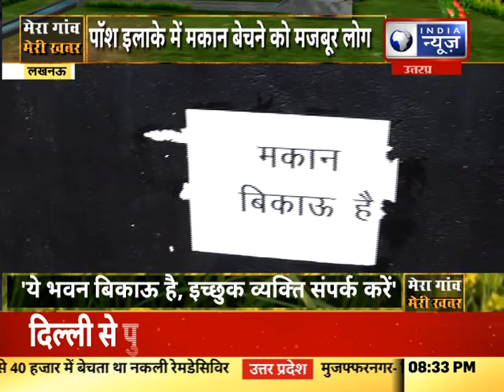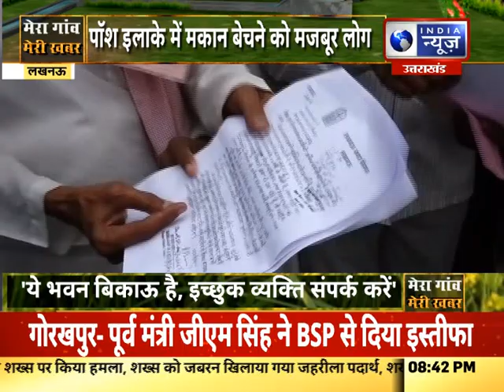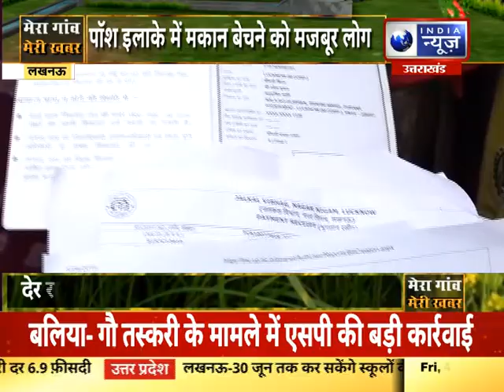मेरा गांव, मेरी खबर